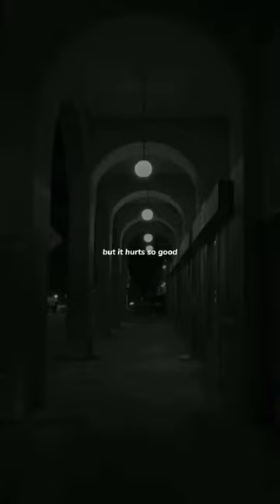we are in burning paradise| when it hurt | hurts so good|Lindy Robbins